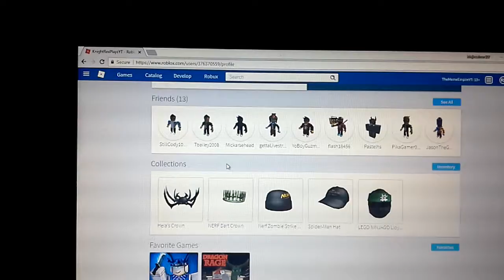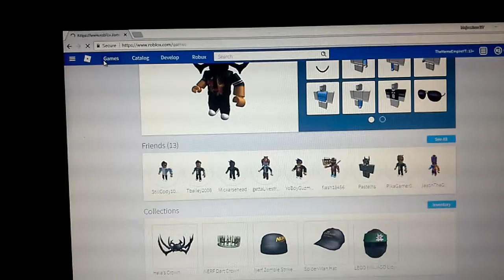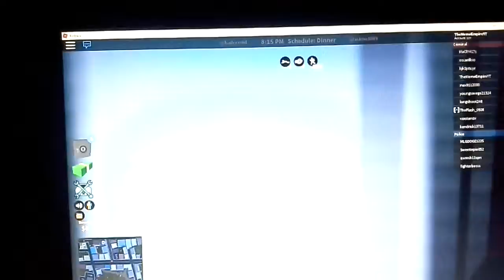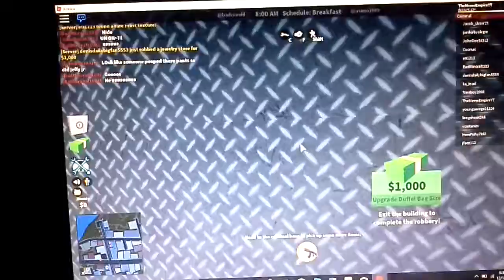I finally succesfully robbed a bank!!!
Omg im cul nuw